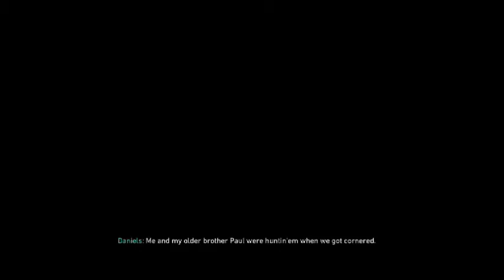CALL OF DUTY WWII Gameplay Walkthrough Part 3 - THE CLOCK TOWER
Call of Duty: WWII is a first-person shooter video game developed by Sledgehammer Games and published by Activision released on November 3, 2017. It is the fourteenth main installment in the Call of Duty series and the first title in the series to be set primarily during World War II since Call of Duty: World at War in 2008.

The game's campaign is set in the European theatre and is centered around a squad in the 1st Infantry Division following their battles on the Western Front and set mainly in the historical events of Operation Overlord. The player controls Ronald "Red" Daniels, who has squadmates who can supply the player with extra ammunition, health, or grenades as well as a targeted grenade and target spotting.